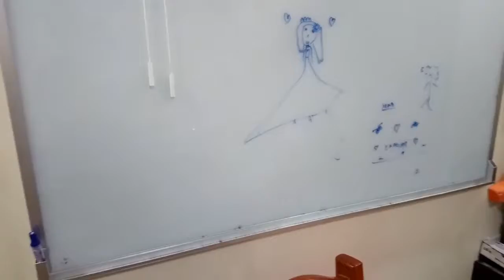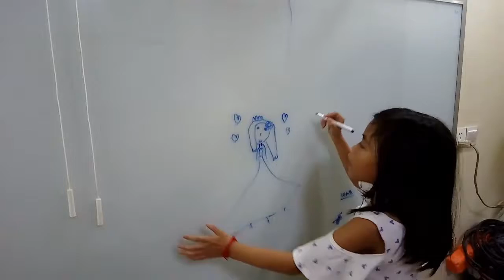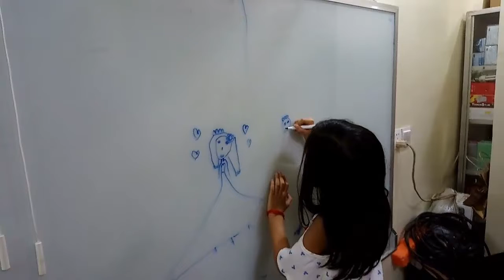June 29, 2018